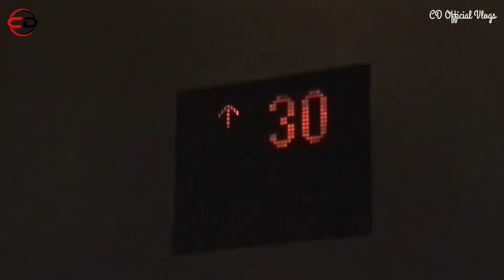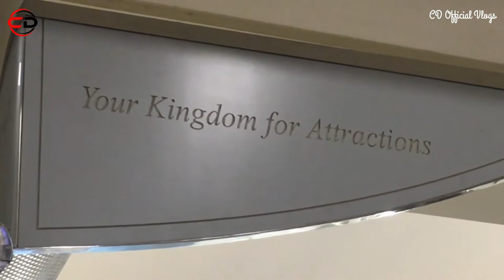SKY BRIDGE Kingdom Tower Riyadh Saudi Arabia | CD Official Vlogs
The Sky Bridge | Kingdom Tower

Take the high-speed lift to the 99th floor of the iconic Kingdom Center for access to Riyadh’s best urban panorama. Suspended 300 meters above the city, the tower’s curved Sky Bridge offers spectacular views across the Riyadh skyline and beyond, and is a must-do experience for visitors passing through the capital.

From its spot in Riyadh’s fourth-tallest tower, the Sky Bridge boasts floor-to-ceiling glass panels that afford clear views across the city in both directions.